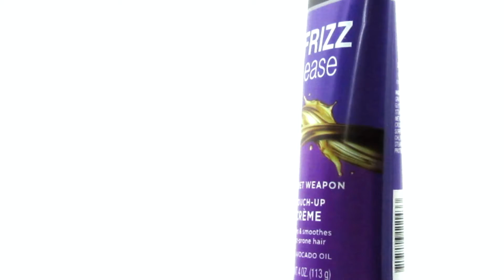John Frieda Frizz Ease Secret Weapon Touch-Up Cream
John Frieda Frizz Ease Secret Weapon Touch-Up Creme is a versatile styling cream that helps to tackle a number of mini beauty emergencies for hair that demands attention. It resists humidity with a 24 hr styling hold and durability. You may want to purchase the John Frieda Touch-Up Creme in multiples so you can store one in your car, your gym bag, your desk and your purse. Fight static in the winter time, and use as a heat protectant by applying to damp hair prior to blow-drying. A pea-sized amount is enough to transform puffy, parched hair into ultra-glossy locks and smooth frizz. Camouflage split ends, fight static in the winter time, and even use as a heat protectant by applying to damp hair prior to blow-drying.

Suitable for all hair types and safe for color and chemically-treated hair, this is one weapon you'll want to make sure you always have in your armory.